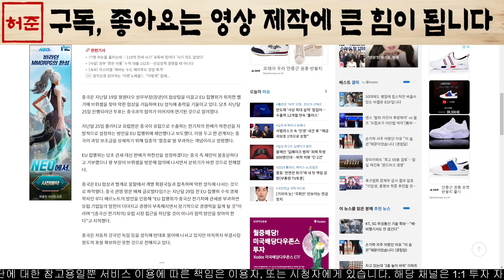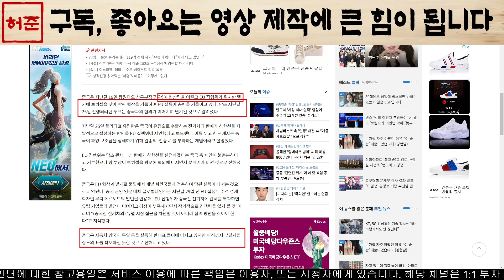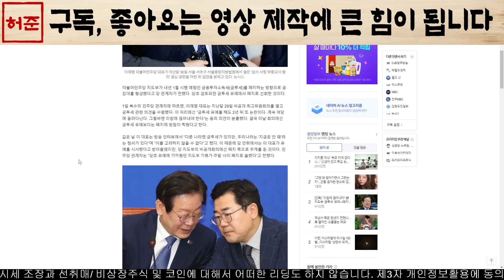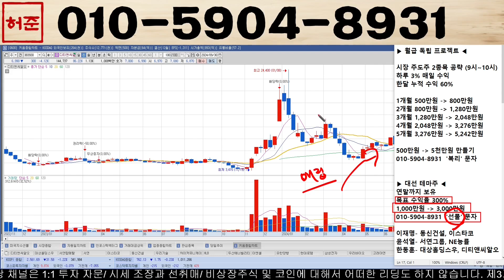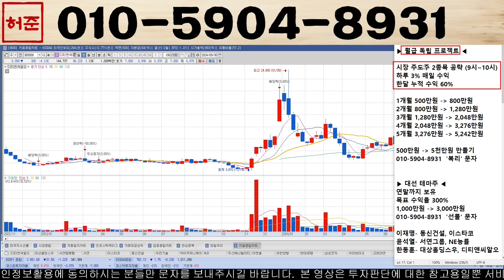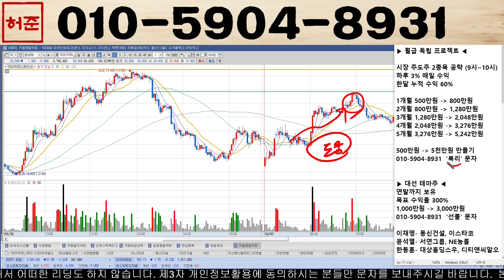[에코프로머티] 전기차 운명의 날 10월 4일 큰 기회 옵니다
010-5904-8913 으로 "에코" 보내주시면 '대응 전략, 매수, 매도 타점' 및 도움되는 자료를 보내 드리겠습니다